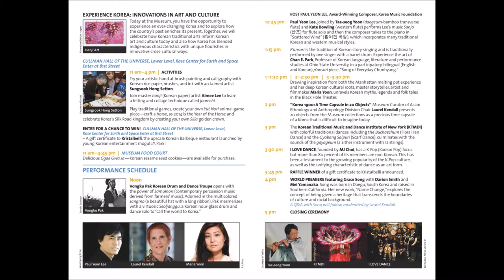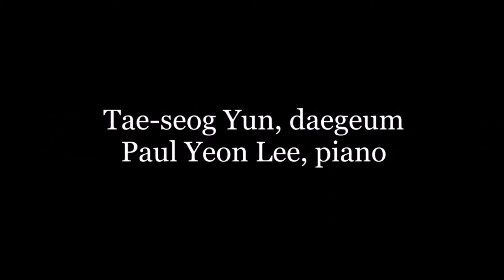Paul Yeon Lee: 2014 Experience Korea Festival at American Museum of Natural History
These are excerpts of "Sanjo No. 1" for flute solo (1996) and "Scattered Wind" for daegeum and piano (2014) by Korean-American composer Paul Yeon Lee. Daegeum (대금) is a large Korean bamboo transverse flute which evokes the profound soul of Korea. The performances were on the Experience Korea Festival at American Museum of Natural History on Saturday, March 1, 2014. Both pieces express the accumulated personal feeling of one's experiences and leave an impression of strong, lasting vitality and deeply felt emotions. For more info about the composer Lee and his music, please visit his personal